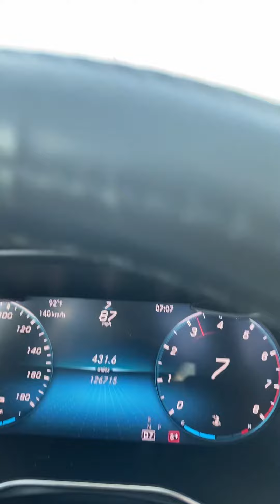Cruising in the Porsche Macan GTS